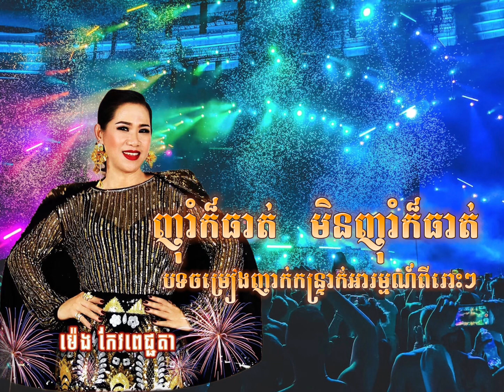ញ៉ាំក៏ធាត់ មិនញ៉ាំក៏ធាត់ ម៉េង កែវពេជ្ជតា meng keo pichda ម៉េង កែវពេជ្រចិន្តា meng keo pechenda